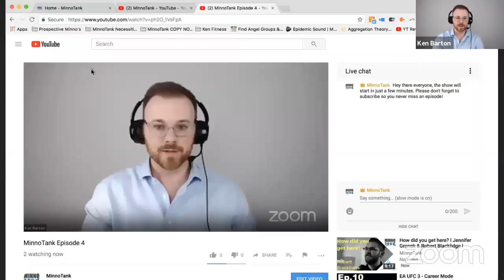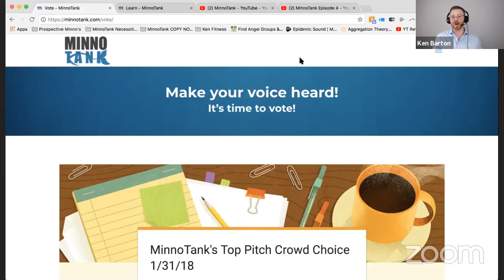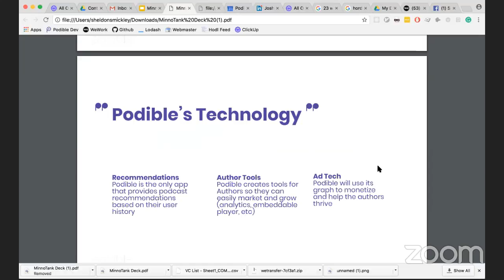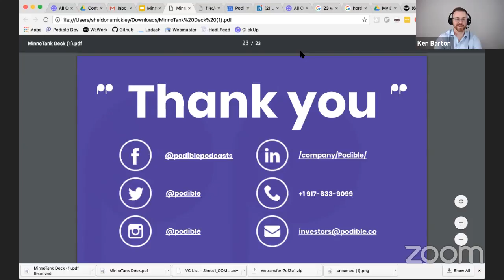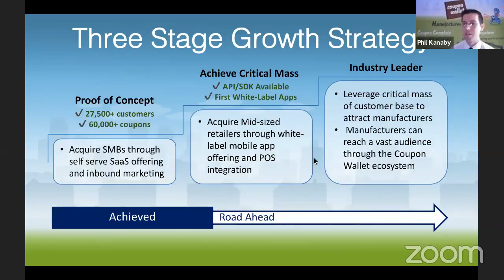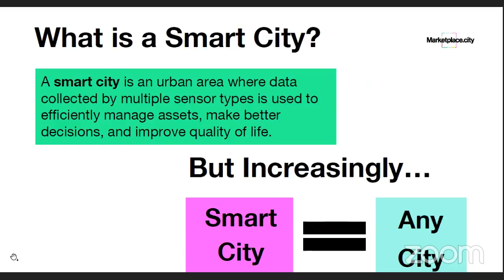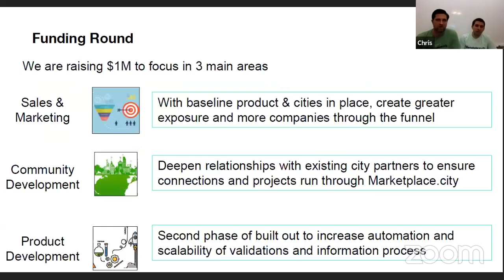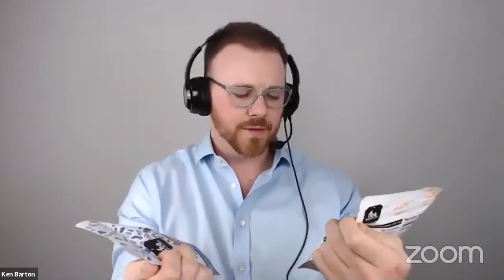MinnoTank Episode 4